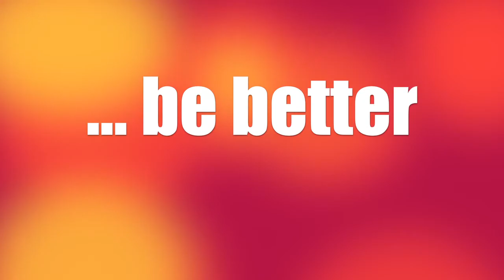Skyhook and the Spartans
The IEM Basketball League was established in 2002. It provides organized basketball for players from Newmarket, Aurora, and the surrounding areas from ages five through to adults. The objective of the IEM Basketball League is to provide an opportunity for any person to participate in, or learn about, the game of basketball, as well as, to promote, develop and encourage children to enjoy the game of basketball.